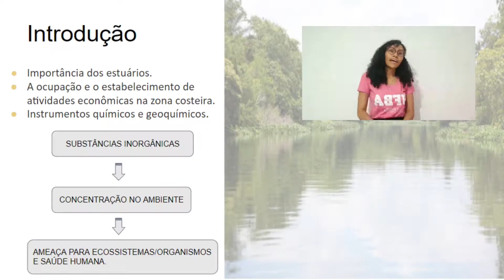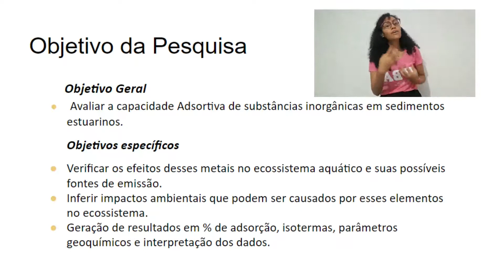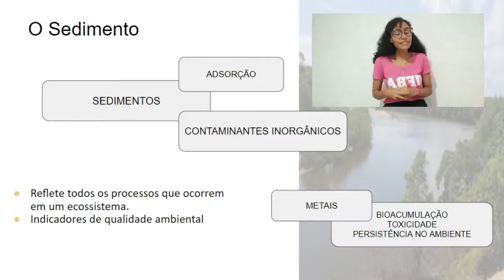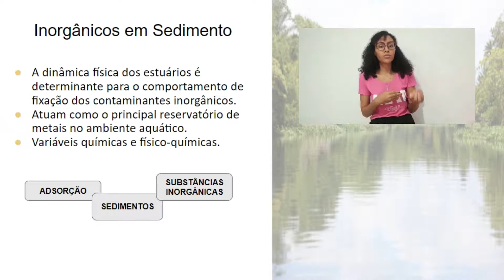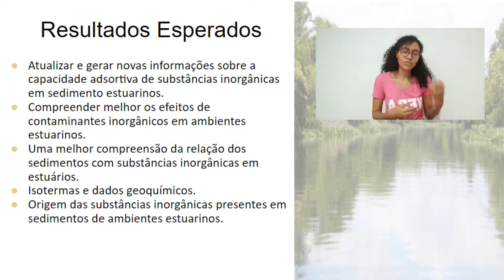AVALIAÇÃO DA CAPACIDADE ADSORTIVA DE SUBSTÂNCIAS INORGÂNICAS EM AMOSTRAS DE SEDIMENTO ESTUARINO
Autores:
POLIANA DE ALMEIDA GUIMARÃES

Descrição:
Os estuários, além de serem ambientes de extrema importância social e ecológica, são propensos à sedimentação. Os sedimentos são excelentes indicadores de qualidade ambiental, ajudando em diagnósticos geoquímicos precisos. Compreender a dinâmica entre as substâncias inorgânicas e os sedimentos auxiliará nos estudos que nortearão uma melhor compreensão do sistema estuarino.  O trabalho visa identificar possíveis fontes de emissão de substâncias inorgânicas e os impactos no ecossistema, gerar isotermas, apresentar dados geoquímicos com base na análise da capacidade adsortiva de substâncias inorgânicas nas amostras coletadas em sedimentos estuarinos. As amostras coletadas serão submetidas a atividades laboratoriais, com uso do (ICP OES). Os dados obtidos serão analisados por meio de análises quimiométricas e com auxílio de softwares Excel e Octave.  O projeto visa atualizar e acrescentar dados sobre o processo de adsorção em sedimentos e utilizar os dados para relacionar  a capacidade adsortiva de substâncias inorgânicas em sedimento estuarino com os processos estuarinos e as possíveis contaminações causadas por substâncias inorgânicas.   Projeto de Iniciação Científica.